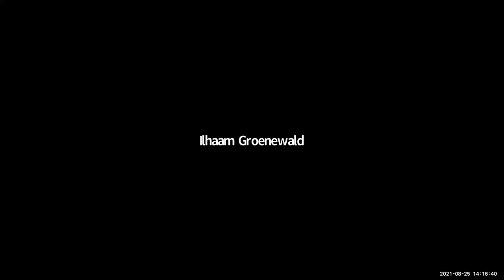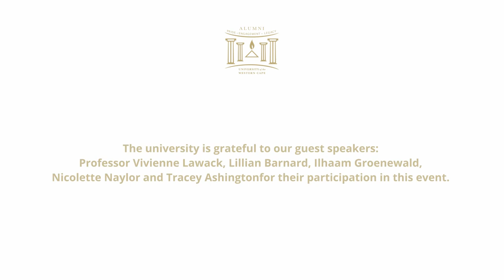Young Alumni Virtual Series: Gender equity and access to a changing world of work